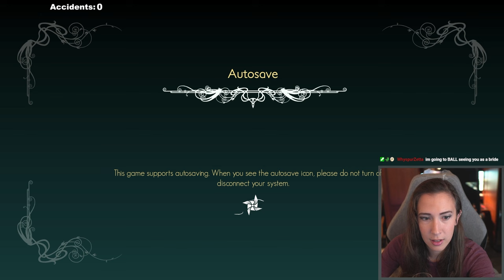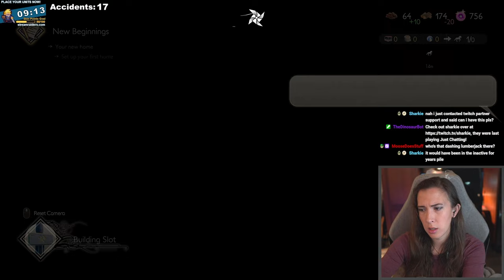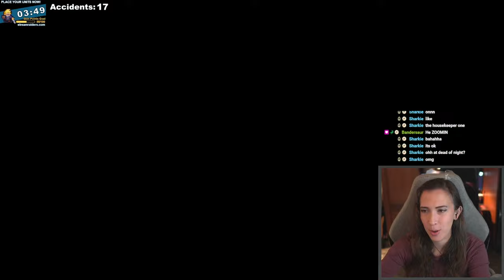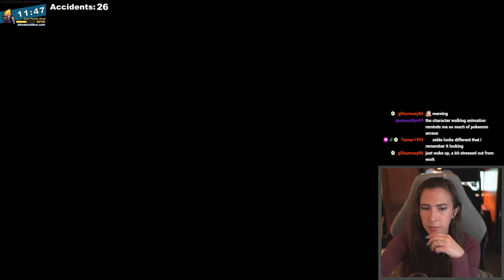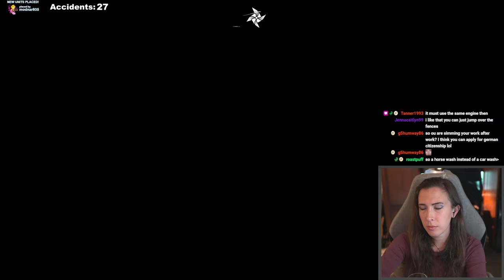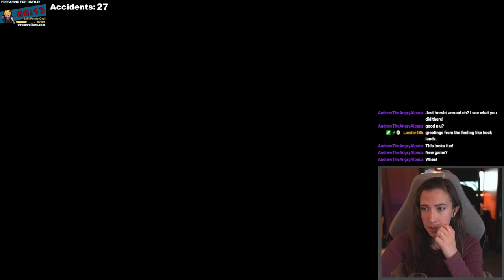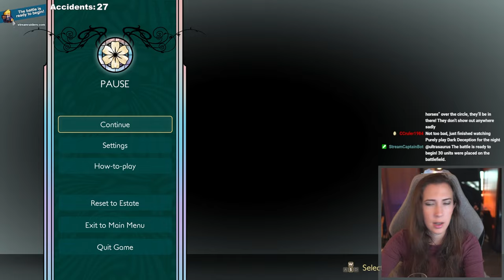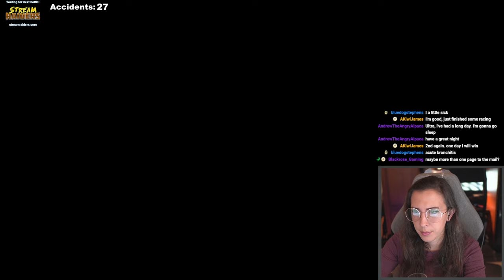Horse Tales: Emerald Valley Ranch GAMEPLAY first look